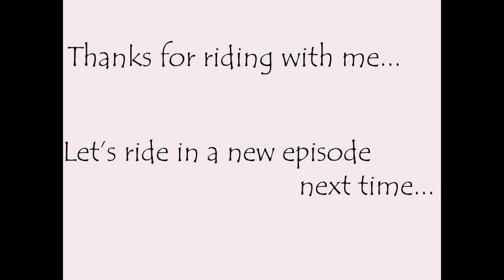Ride to Galle - Evening Session (back to home) | Episode 02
This video was made for the pleasure of riding Japanese motorbikes. None of traffic rules were violated, neither neglected. Our ride began from Colombo to and the destination was set to Galle (southern province). Stayed at the resot for one night and started our ride back to home in the very next morning. I tried to capture the best scenes to bring them in this episode to you.

Evening Route - Neluwa, Horawala, Alubogahawatta, Mathugama, Yala, Meegoda, Kaduwela, Oil Refinery Junction, Mawaramandiya, Kadawatha.

Highlights
00:00 Intro
00:55 Little fans
01:24 Waiting until we leave
02:58 Cruising
05:58 In between trees
08:54 On the bridge
12:50 Cruising again
17:47 Extra
19:27 Call from the Nature
22:25 End of the Battery life
23:21 Credits

Sit tight... Ride safe...